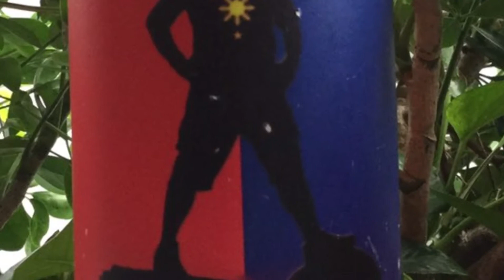Day Hike at Mt. Butler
A good hike with my friend Joel Buhia at Wong Nai Chung Gap trail towards Mt. Butler.